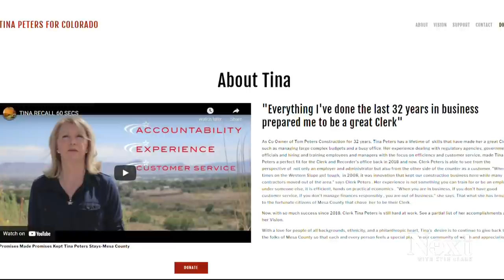Coloradans attend Mike Lindell's 'Cyber Symposium,' highlighting voter fraud conspiracies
Also speaking at the conference was QAnon figure Ron Watkins. He discussed Mesa County's voting technology breach, which is now at the center of two investigations.